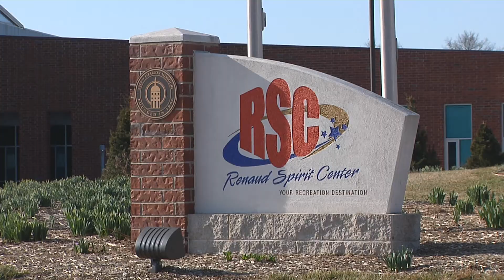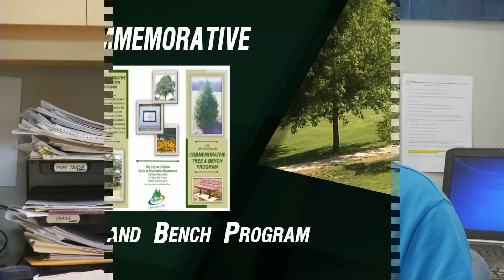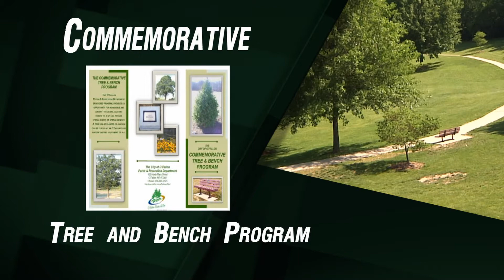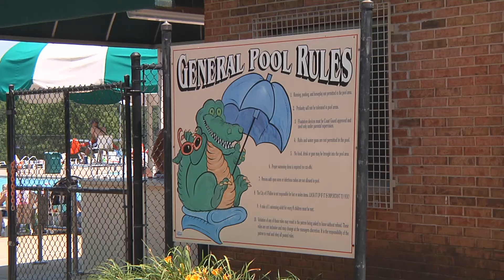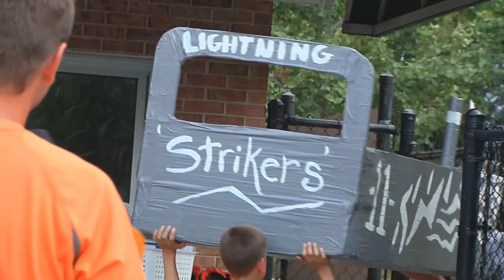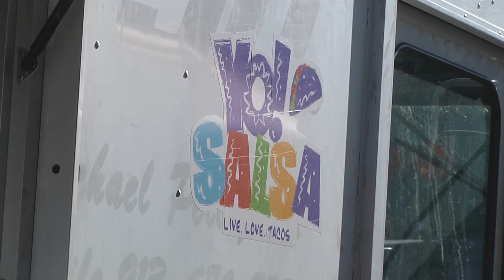O'FallonTV: Energy June 2014 | O'Fallon, Missouri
Energy is a monthly program that promotes healthy lifestyles and activities in O'Fallon, Missouri. The program features fitness advice for residents, health classes, local sports, special park events, and arts programming.

In this episode:
- Employee Spotlight with Landscape Manager
- Stay Fit Kids Program Renaud Spirit Center
- Bike Safety Class
- New artist O'Fallon Cultural Arts Gallery
- Parks & Recreation Month night at the ballpark
- Food Truck Frenzy
-Fort Zumwalt Park Family Fishing
-Cardboard Boat Races
-Upcoming events in O'Fallon